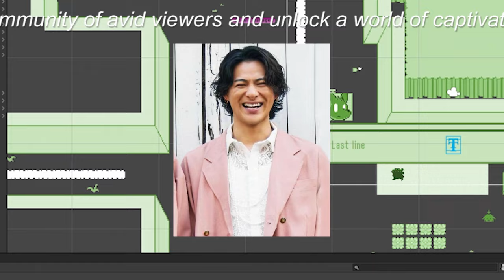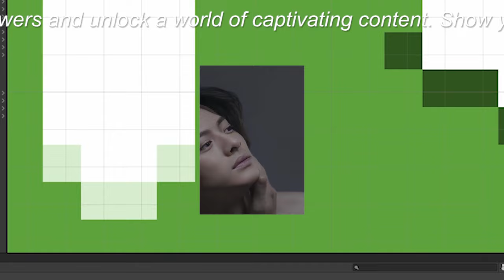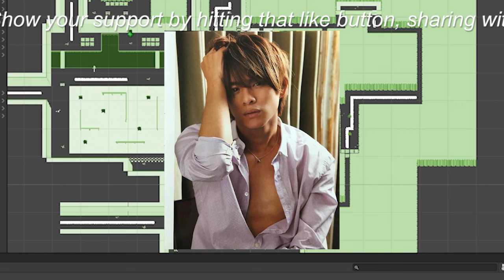【平野紫耀】TOBE所属の元『King ＆ Prince』平野紫耀、ネット限定ドラマ界での注目度が“億オファー”殺到。